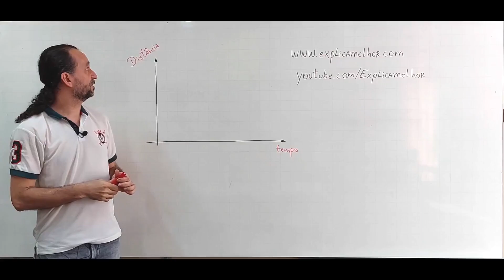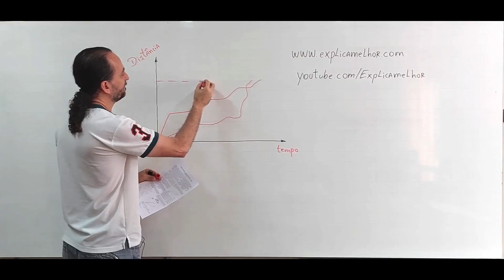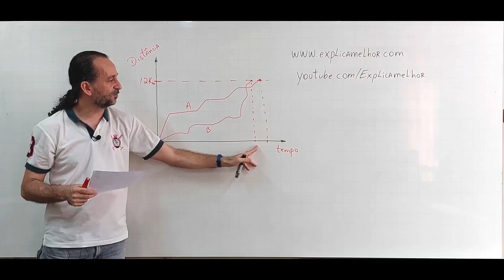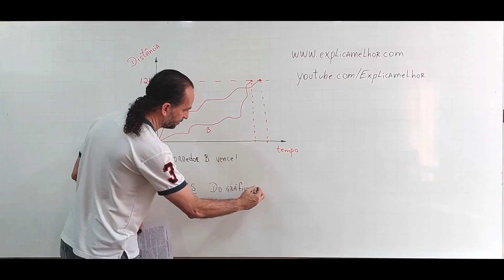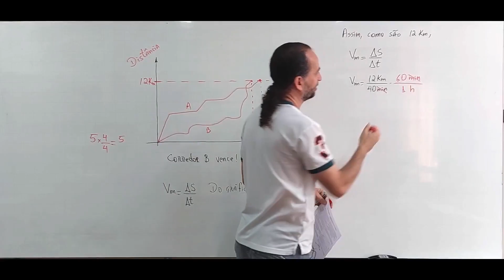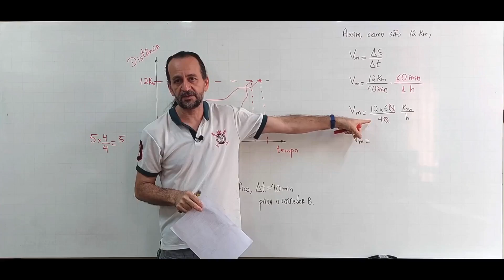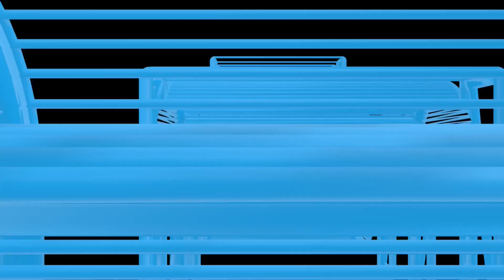Corrida entre atletas: questão 17 da prova do COTUCA 2022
Os atletas A e B participaram de uma competição de ciclismo cujo percurso tem uma extensão de 12 km. Observe o gráfico distância x tempo e assinale a alternativa correta.
Essa é a qustão 17 do vestibulinho do COTUCA 2022. Uma questão de análise de gráfico e cinemática básica. Acompanhe a resolução!